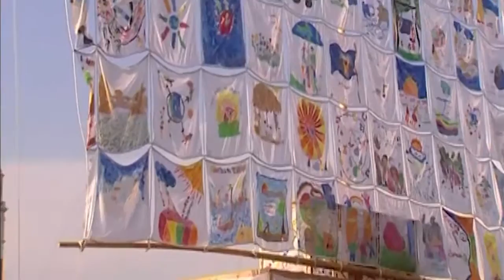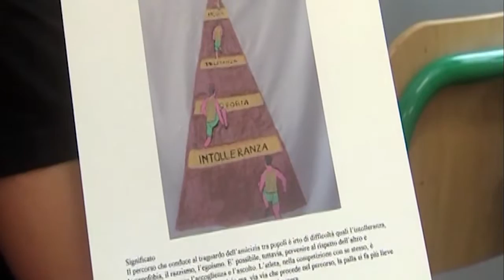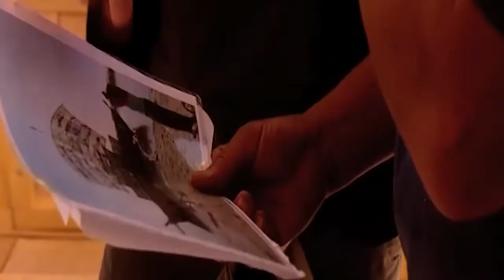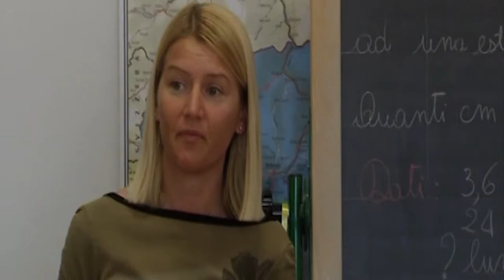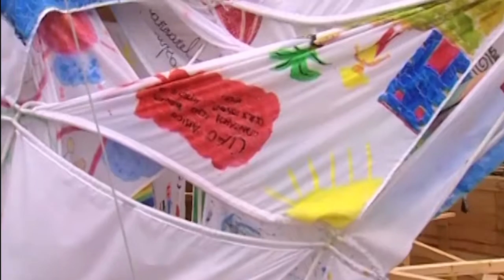Ship of Tolerance - Venice, Italy, 2007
The mission of the Ship of Tolerance is to educate and connect youth of different continents, cultures, and identities together through the language of art.

The Ship of Tolerance has been traveling around the world since its initial launch in Siwa, Egypt in 2006. It was done in Venice, St. Moritz, Sharjah, Miami, Havana, and most recently in Moscow, New York in 2014 and Zug, Switzerland in 2016.